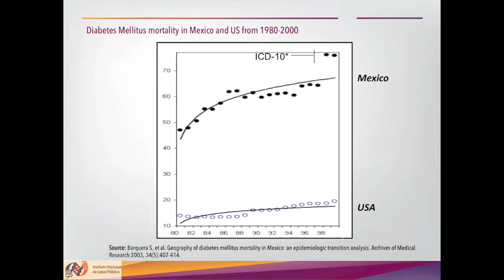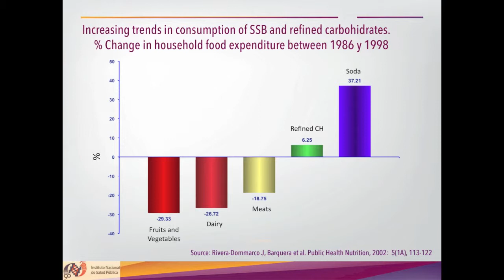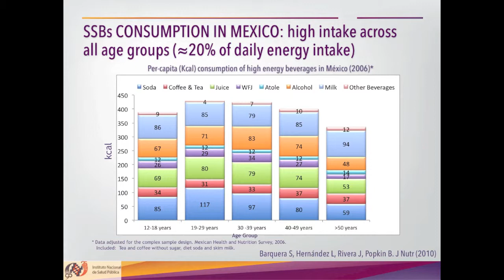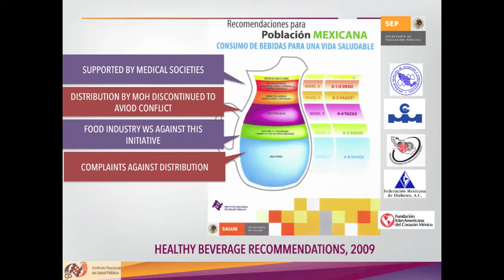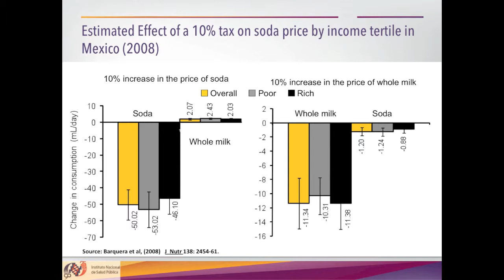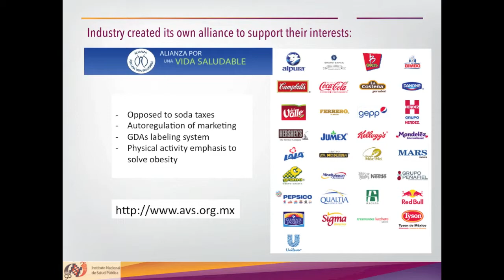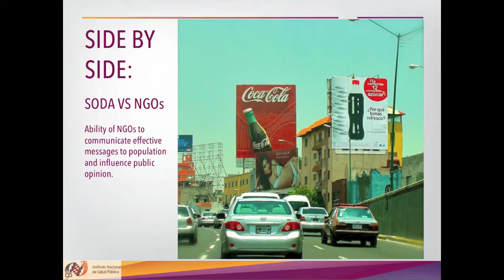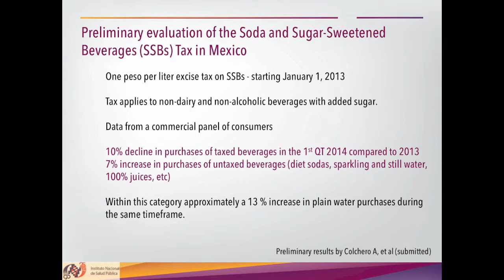Mexico's Soda Tax with Raj Patel Part 2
Simon Barquera is an expert and lead researcher on the obesity and diabetes epidemics in Mexico. He shares what education and research was effective in convincing Mexican leaders to pass its soda tax, and what challenges public health advocates there still face.